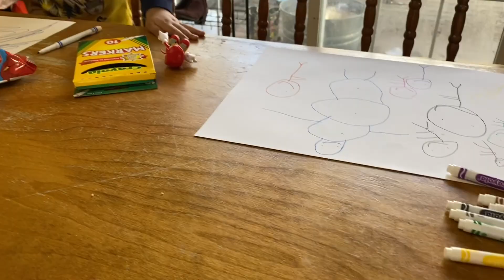DAILY VLOG | 3 under 3 | Arepas and Beannnssss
Hey guys! Thank you so much for checking out my channel! I have been enjoying making videos and hope you enjoy watching. If you liked this video make sure to leave me a like so I know you did. When we hit 1000 I’ll be able to live stream! How fun! As always I hope you have a blessed day!